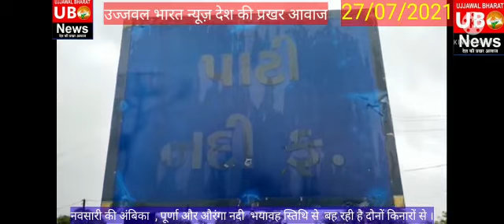नवसारी की तीनों नदियां भयावह स्थिति में बह रही है। बाढ़ का माहौल दिखाई दे रहा है।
ब्यूरो चीफ सेल्वम नवसारी
धन्यवाद।